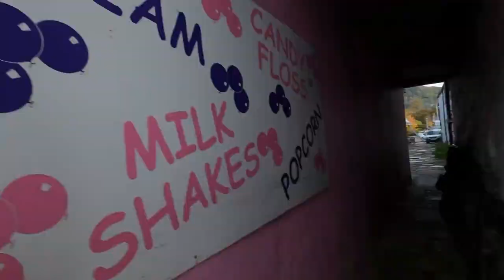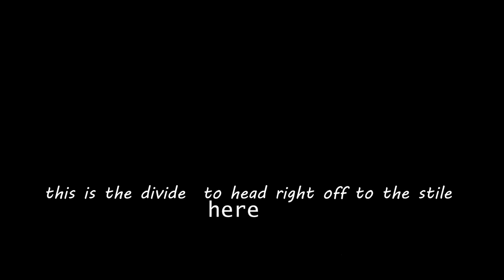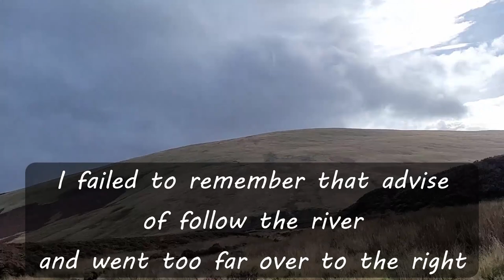BOB GRAHAM ROUND LEG 1 - RUNNING FROM MOOT HALL TO SKIDDAW, GREAT CALVA & BLENCATHRA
Episode 14 - Bob Graham Round Recce Leg 1 AGAIN from Moot Hall to Skiddaw Summit, Great Calva & Blencathra

These are my video diaries of the build-up, the training and all things Bob Graham with the first full and hopefully only attempt in 2023

Cycling.

Music from NCS - Thanks